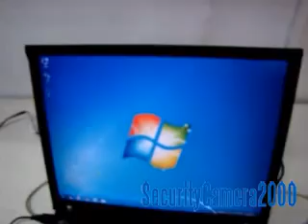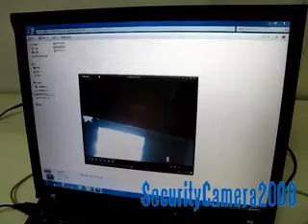Video Manual of Mini PIR Infrared DVR Recorder Alarm Camera With Human Sensor from SC2000.com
This is one mini PIR Infrared DVR Recorder with human sensor. The effective range is about 10 meters .Within 10 meters range, it will detect the motion detection when someone passes by. Moreover, on motion detection, it will send alarm and start to record the video.It comes with a 4GB TF card.

    CMOS camera for high definition recording
    PIR detection trigger to record
    Working with wireless burglar alarm system
    IR lights for night vision use
    Time stamp on video & overwrite when memory is full
    USB cable for data transmission
    Rechargeable and movable battery
    Support Micro TF card 32GB maximum
    Easy operation & DIY installation